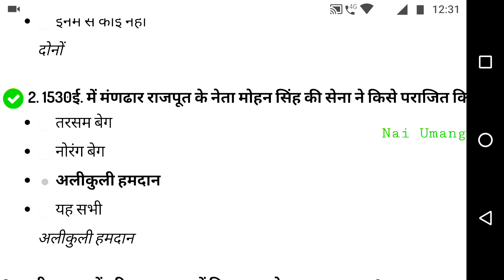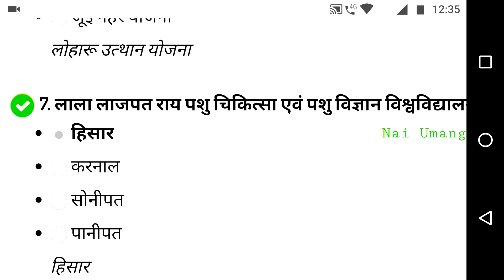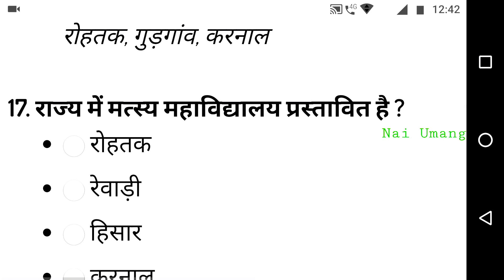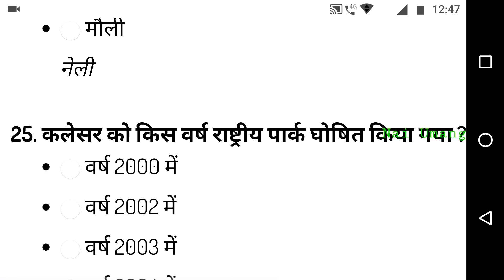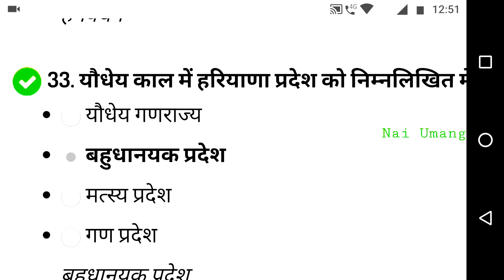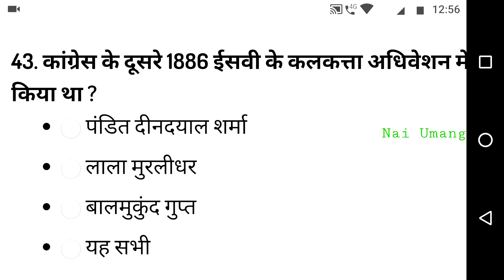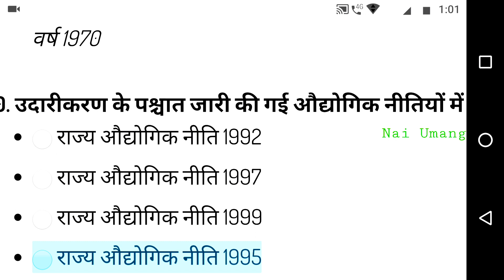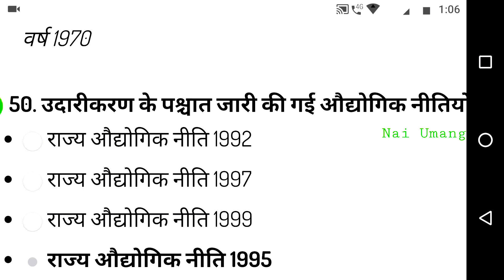Haryana Cooperative Societies SI Mock Test 5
Haryana Cooperative Societies SI Haryana GK Mock Test 5 Haryana Cooperative SI privious year solved paper,Haryana Cooperative Societies SI Exam Pattern & Syllabus.
Haryana Cooperative Societies SI Haryana GK Mock Test  - 4